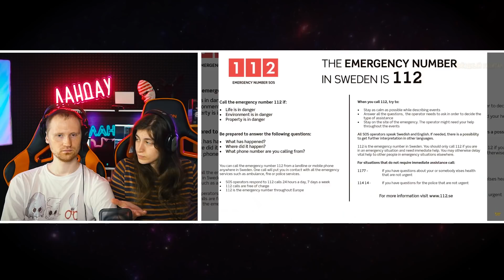Почему НЕЛЬЗЯ ПОБЕДИТЬ Йотуна из фильма Ритуал? | Реакция на Звёздного Капитана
Почему НЕЛЬЗЯ ПОБЕДИТЬ Йотуна из фильма Ритуал? ("Как Победить" наоборот) | Реакция на Звёздного Капитана